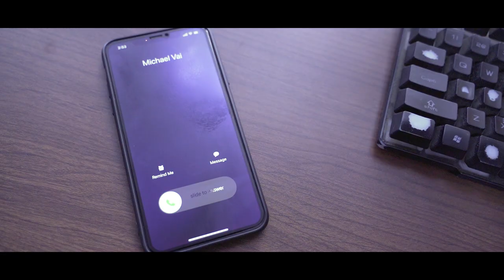KANCHI ~ Official Music Video | Paul Himdung | Michael X Sumzen | Sabbu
KANCHI Official MV - Paul Himdung | Michael X Sumzen
Written, Composed and Performed by Michael Rai and Sumzen Tamang
Produced by Paul Himdung
Mixing and Mastered by Chendok Hang Rai
Flute By Jeevan Flute
Recorded at Gharmai Studio
Starring : Paul Himdung & Sabbu Gurung

Directed by Sreejan Pandey
Cinematographer : Saroj Raj Giri
Assistant Camera Person (DOP) - Sonu
Lightsman - Nabaraj Paudel
Makeup-Artist - Aliza Thapa
Drone/ Edit - Sreejan Pandey
Production | Post- Production : Idea100 Studios
Production Team - Sugam Tamang | Sanjeet Chhetry | Sagun Tamang
Transportation - HB Motors

- Jayram Dimdung
- Kshitij Thebe
- Rupesh Shrestha
- Khulekhani Damside Resort
- Quad Bike Nepal
- Chitlang Resort
- Krishna Bahadur Bomjan ( Namo )
- Dhiraj Neupane
- Bibek Neupane
- Mina Saan
- Plizon Rai
- Shristi Rai
- Uman Thakuri
- Jeena Gurung
- Saruna Lama
- Sushmita Gurung ( Paku)
- Lisa Rai
- Ujjwal Baraili
- Missai Vai

Unauthorised downloading and re-uploading of this content is strictly prohibited 🚫 Emdbedding to a website is allowed ✅